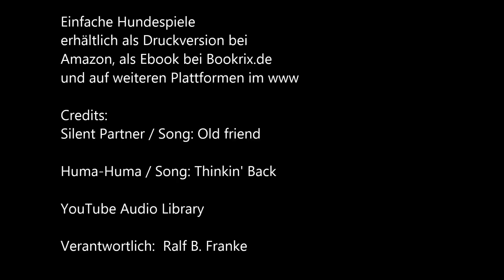Einfache Hundespiele für drinnen und draußen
Das Taschenbuch ist hier erhältlich:

 Viel Spaß !